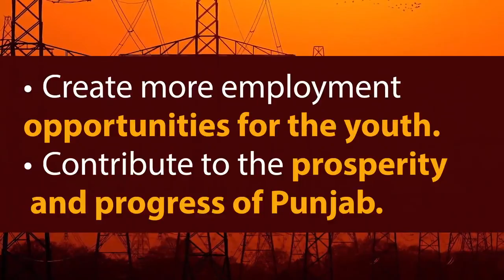Punjab to provide Cheapest Power to industry: Sukhbir Singh Badal